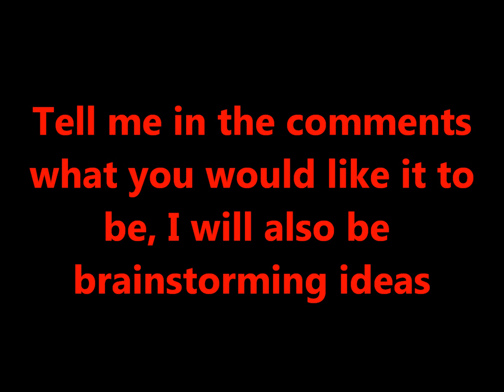50 Subscriber Special! Comment Your Ideas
Hey Guys! Comment what you want the 50 Subscriber Special to be!
Rated: TV-G